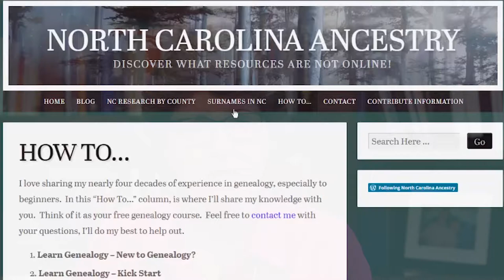Welcome to NC Ancestry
This video is a welcome to NCAncestry.com message. NCAncestry.com is a county by county guide for genealogist about what resources are and aren't online.